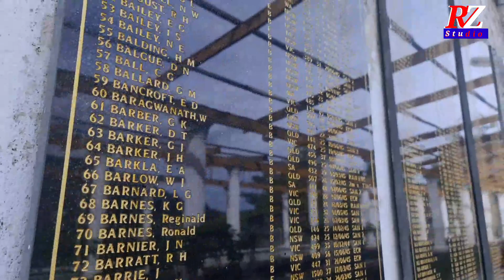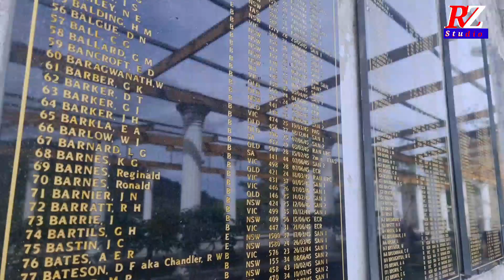🟠🇮🇩 KENAPA LAGU IBU PERTIWI BISA MEMBUAT BOCIL INI RINDU INDONESIA , INI ALASANNYA